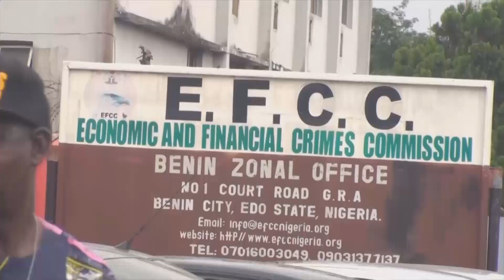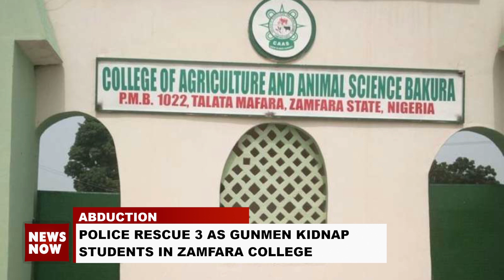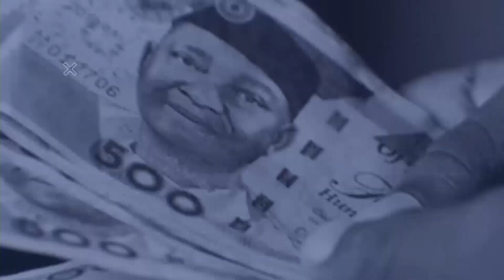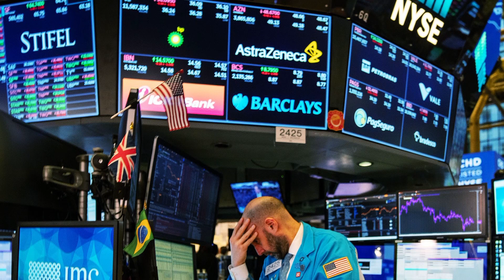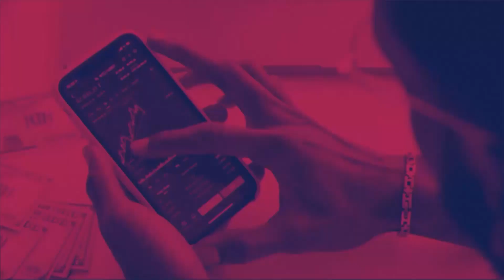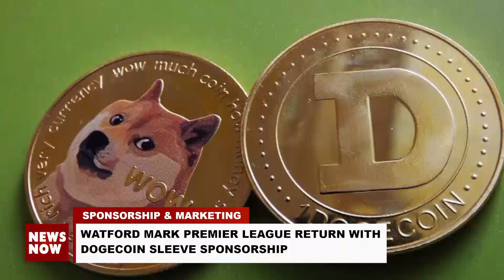PIB signed into law